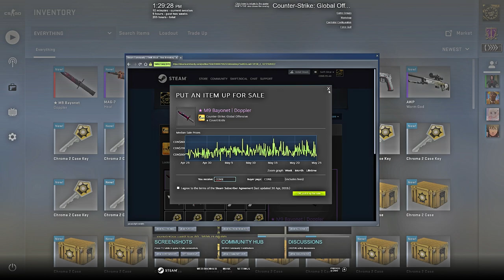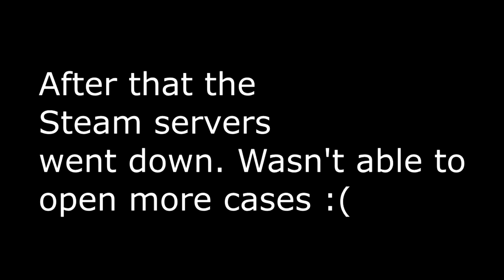How I Got My M9 Bayonet Doppler! CS:GO Case Opening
TimeStamp 2:00 The Case That Got Me Bayonet

Warning, There Is Massive Ear Rapping When I Open My Knife. You Have Been Warned!

Started Recording Because You Never Know What You're Going To Get, And If you Get Something Amazing Then You Will Have It On Record. I Never Thought I Would Cap A Knife Only 8 Cases In, But It Happened! It Was The First Knife I Have Gotten From Cases, I've Been Playing CS:GO For 6 Years.

Case: Chroma 2
Knife: Bayonet Doppler Factory New

Raw Footage! Hilarious Screaming Reaction To Knife Unboxing.